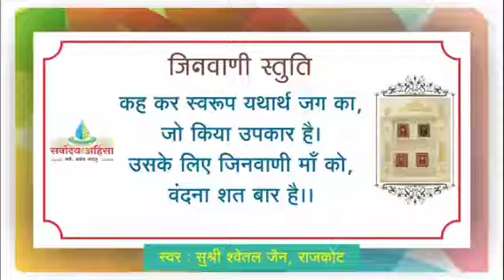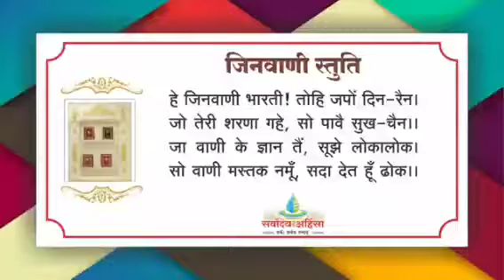199 सार समयसार का ! सेटिका की गाथाएँ 03/11/22